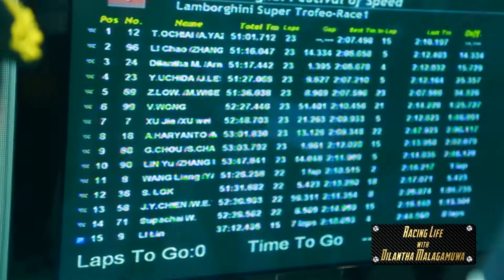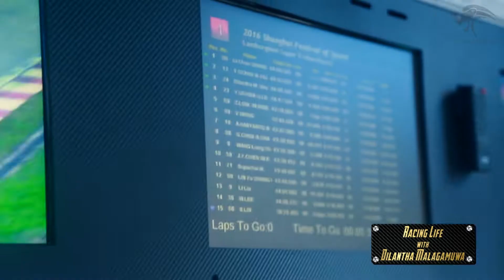Living My Dream (Episode 03) - Dilantha Malagamuwa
This Video is the Re-Edited version of the Programme Racing Life With Dilantha Malagamuwa Season 1 aired on ITN, Directed by Manuranga Wijesekara.

Videography - Zayan Jeffry
Edited - Eshan Motagedara @VIVID Motions
Theme song - Lahiru Perera @Music Oven
Theme song lyrics - Manuranga Wijesekara
Re-Edited - Razalie Miskin @MARRIX Entertainments
Publishing Team – Nomin Senadheera & Razalie Miskin

Dilantha is an International motorsport idol who has won the GT3 Asia Championship, the Lamborghini Super Trofeo Asian Series Championship and also a triple Malaysia super Car GT champion. Making history as the First Sri Lankan Racing Driver to win an international Motor Racing Championship.

Follow Dilango Racing Store for all the Merchandise updates: @dlango_racing_store

Follow Dilango Official Team For all the Racing updates: @dilango.official